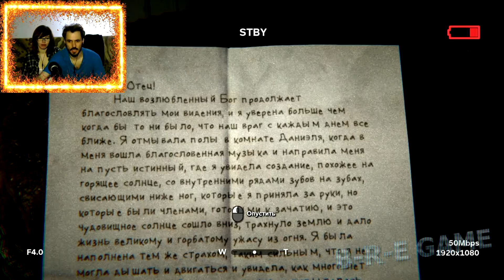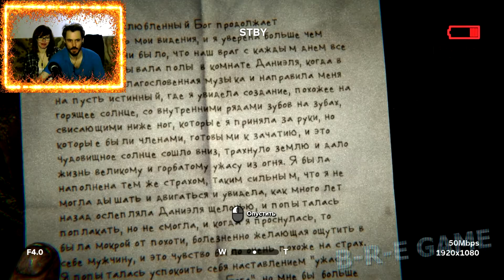▲Outlast 2▲Аутласт 2 прохождение▲В "ДОБРЫЙ" ПУТЬ▲#1